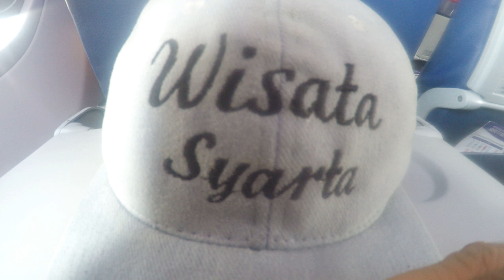Perjalaanan dari Bandung menuju ke Bali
GOPR8115